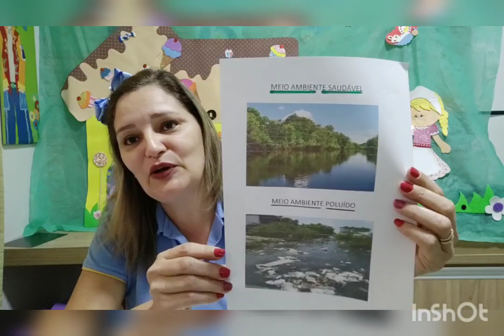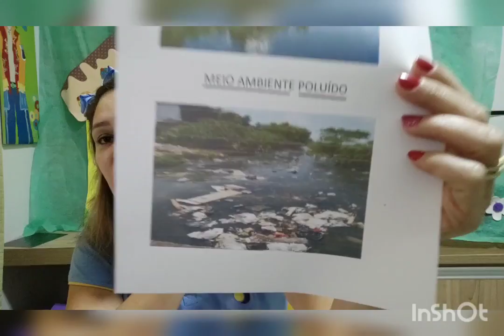05 de junho- Meio Ambiente